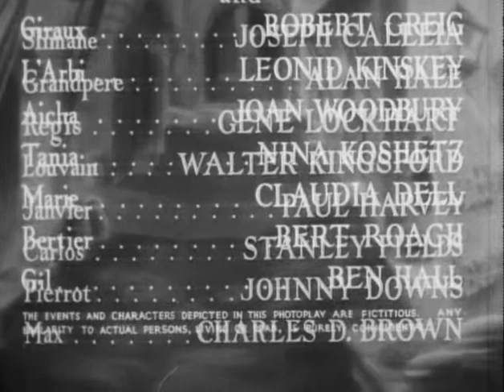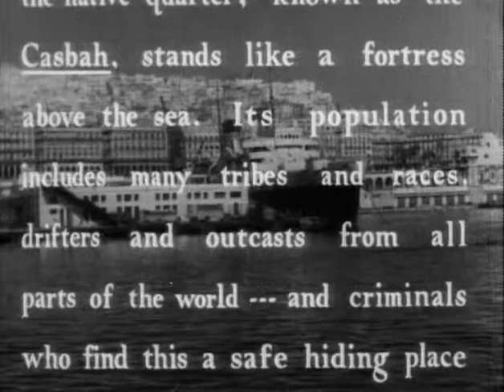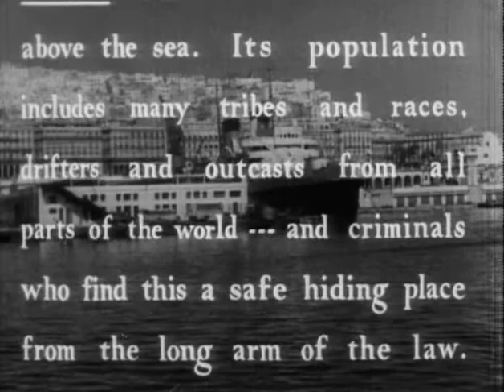Algiers - 1938 Full Movie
Beautiful Gaby meets a romantic jewel thief in the mysterious Casbah